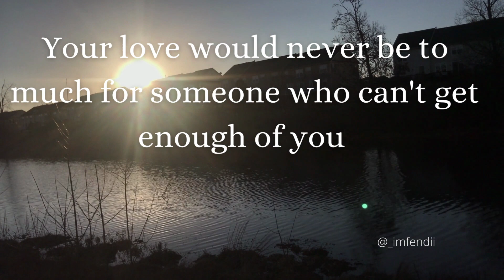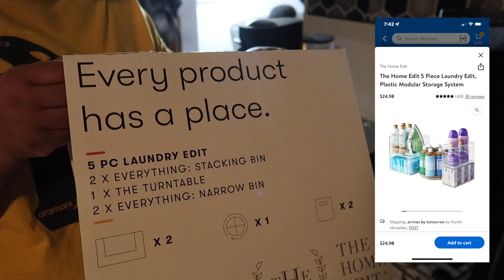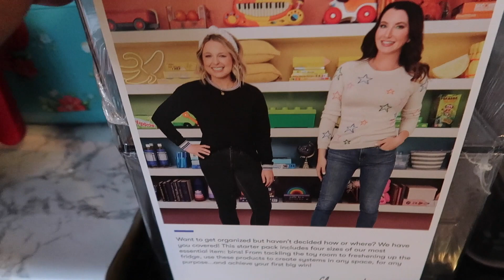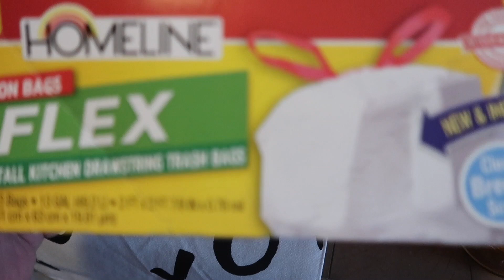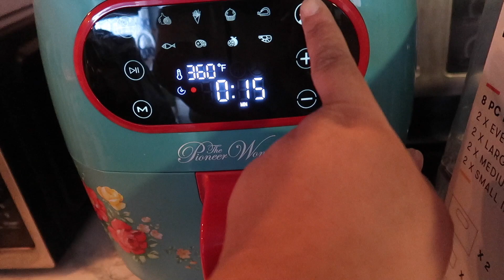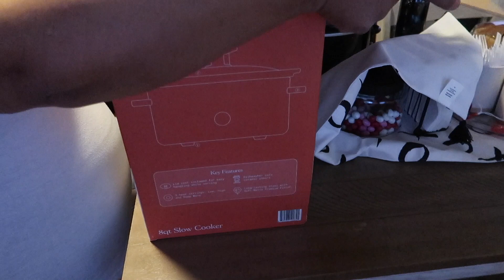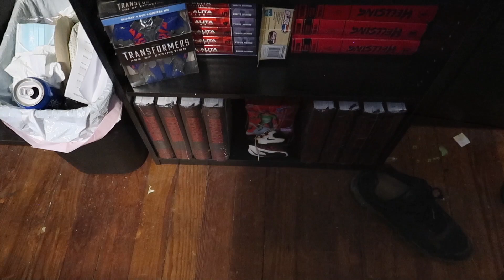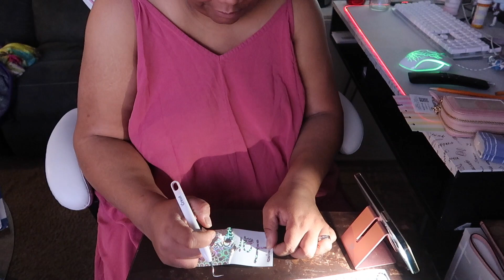Whole house clean with me /organize/unboxing/kids/fun/foolishness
Hey Hey  besties, welcome back for another video.thank you for clicking on todays video. 🥰if you like cleaning, organization, cooking and home making and kids shenanigans,DIY, Vlogs and over all good fun or you need motivation for later or you need someone t clean along side you or you just some encouragement, well you have come to the right place so  please hit that subscribe button and smash that like and join the bestie  crew. You  won't regret it, so let's get it!

Floating Shelf Channel Name is do it on a dime

Bad for you
Vicki Vox

Better
king Sis/Jonthan Links

Vicki Vox

Hold tight
Lvly

Over
lvly

too Fly
Mia Pfirrman

Be my parachute
Basics Mia pfirrman

if you love something let it go
Velveteen/NeiNei